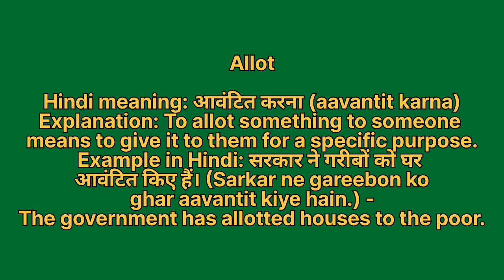Allot meaning in hindi | Allot meaning ka matlab kya hota hai | Word meaning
Allot in hindi
Allot ka matlab kya hota hai
english to hindi
word meaning
what is allot
Allot हिंदी अर्थ